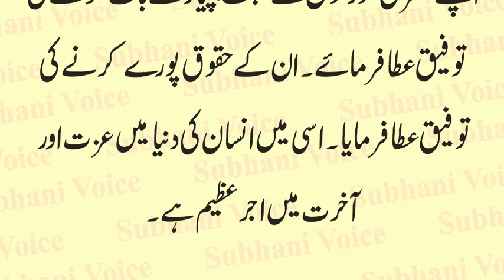Sab Se Kamzor Or Kam Zaraf Mard Kon Hota Hai | Farman Mola Ali AS | Urdu & Hindi Islamic Story